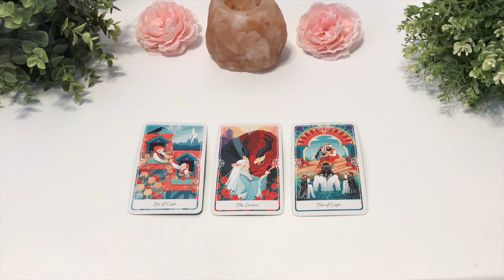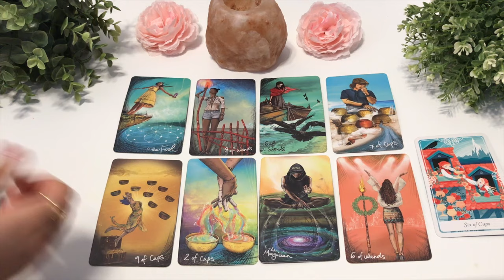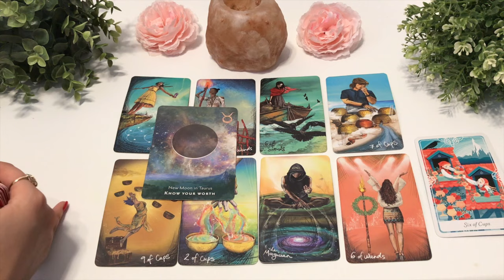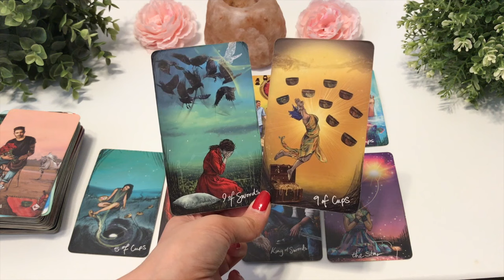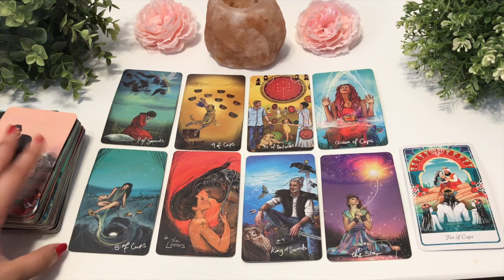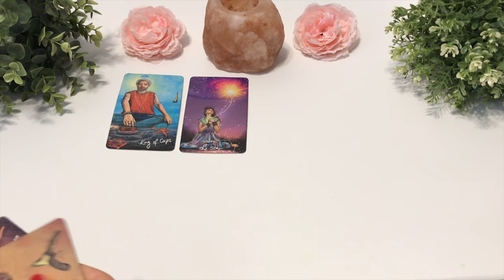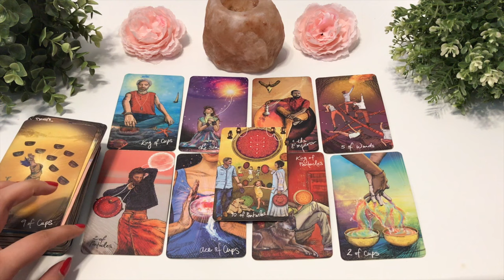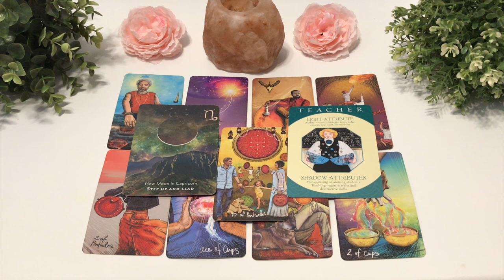💖✨YOUR NEXT ROMANTIC SOULMATE✨💖 What Kind Of Partner/Lover Are They?😱💕pickacard